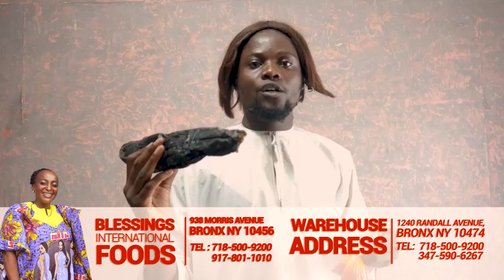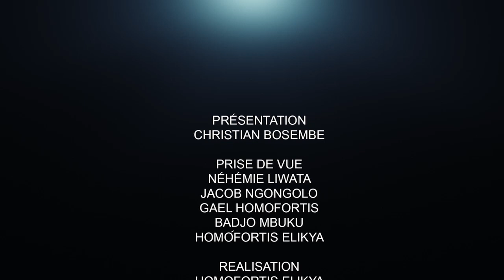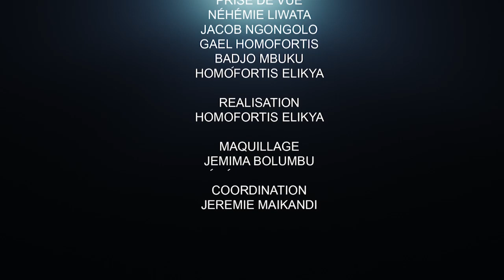CRITIK INFOS 31.05.21 FATSHI ET DENISE NYAKERU SE RENDRONT-ILS À GOMA ??